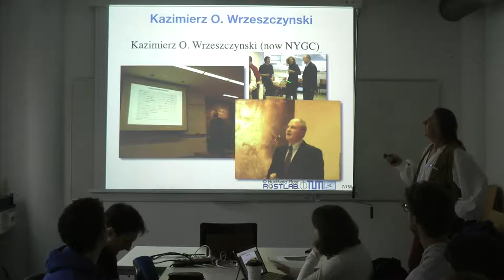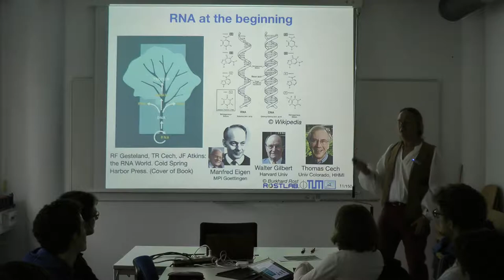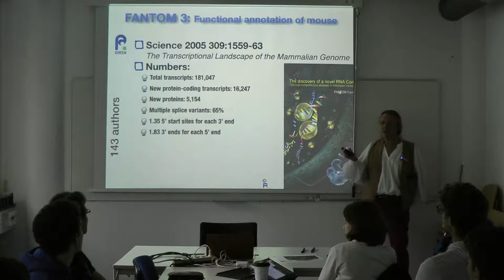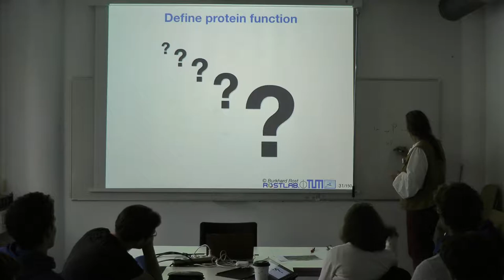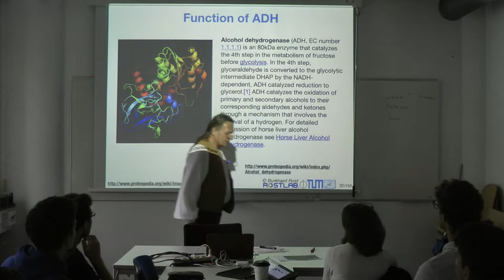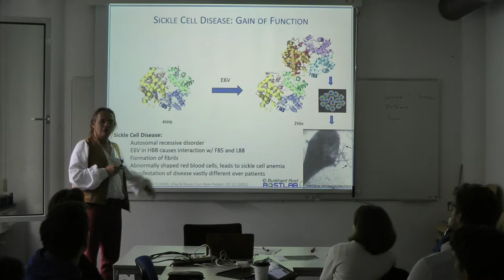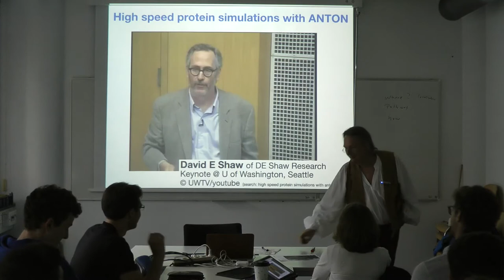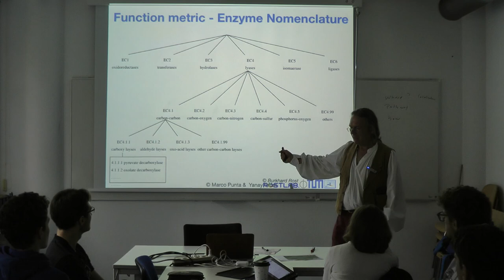Protein Prediction 2 for Bioinformaticians – Lecture 1, Introduction to Protein Function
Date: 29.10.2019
Speaker: Burkhard Rost